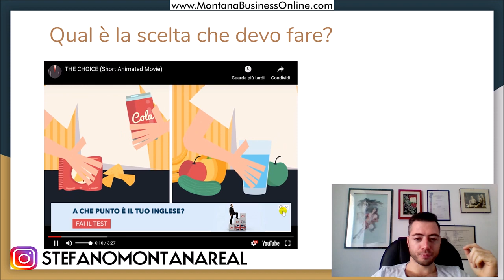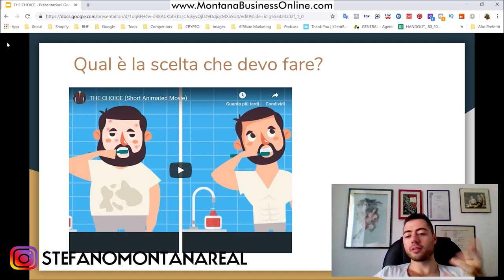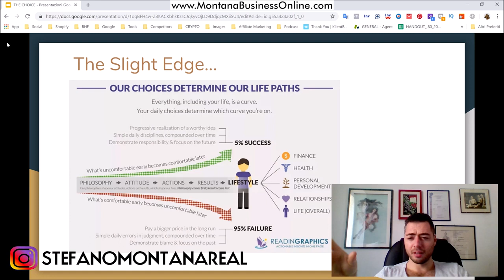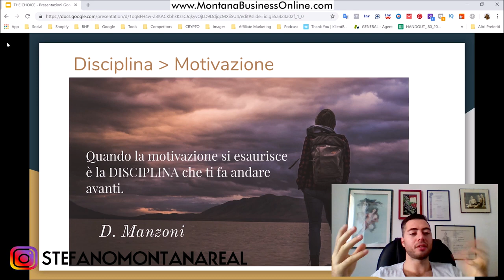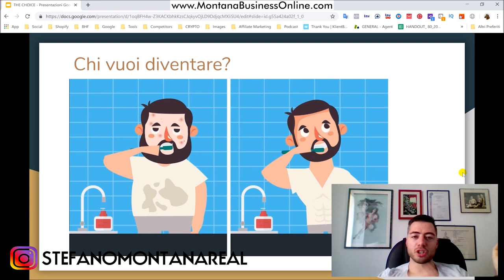Le tue scelte determinano il tuo destino il potere dell'autodisciplina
Le tue scelte determinano il tuo destino slidingdoors, vite parallele a confronto